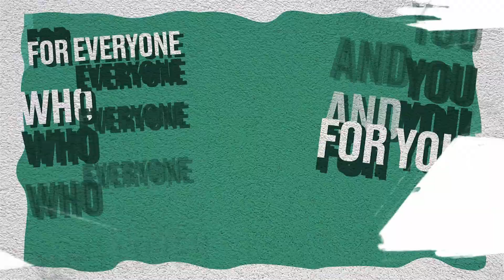EP #3 - Tap into the Potential of Small Groups: Actionable Steps for Success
Discover the secret to revolutionizing your church community!

🌟 We share our amazing transformation from being a church "with" small groups to a thriving church "of" small groups. Watch how this shift sparked deeper spiritual growth, closer connections, and increased involvement in ministry.

🤝 Uncover the surprising role the pandemic played in our transition towards a healthier, mission-driven model that turns passive churchgoers into passionate, engaged participants.

 Learn from our success story and get inspired to level-up your own faith community today!